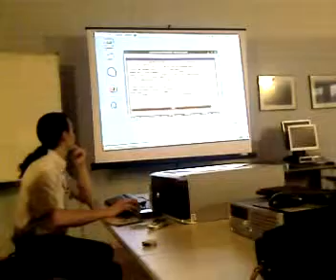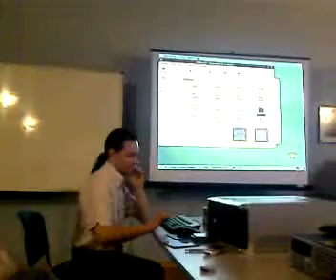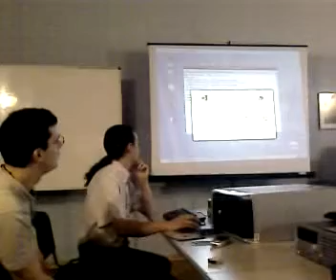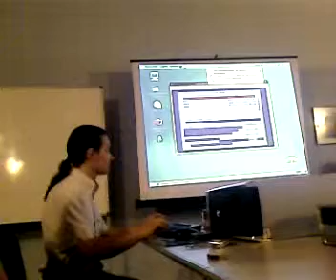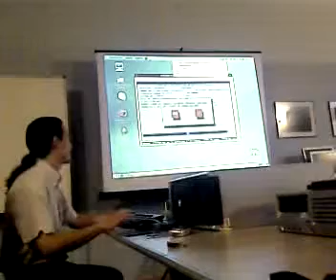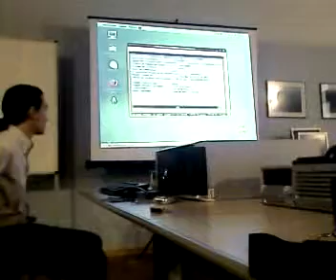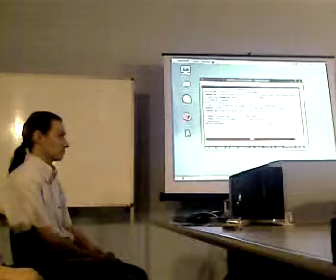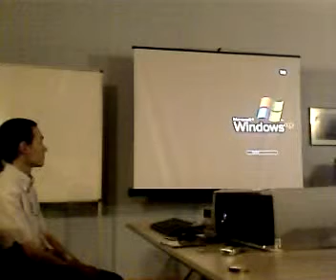Copias de seguridad con Software Libre. 4/6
Vídeo grabado con el móvil de la charla de Antonio Sánchez en la Semana del Software Libre organizada en abril de 2007 por Riberlug.

Ponente: Antonio Sánchez
Organiza: Riberlug
Colabora: Fundación Dédalo

Subido:  5 de mayo de 2007